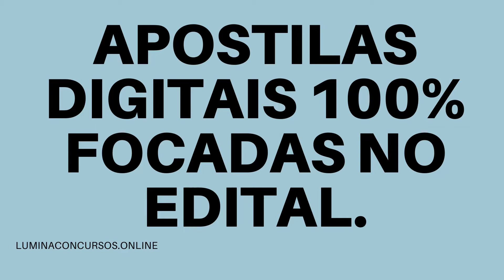APOSTILA IFCE 2021 ASSISTENTE SOCIAL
O Instituto Federal de Educação, Ciência e Tecnologia do Ceará - IFCE divulgou o edital de um novo Concurso Público a fim de contratar 49 profissionais para cargos técnico-administrativos em educação.